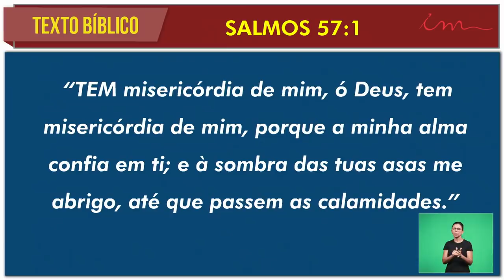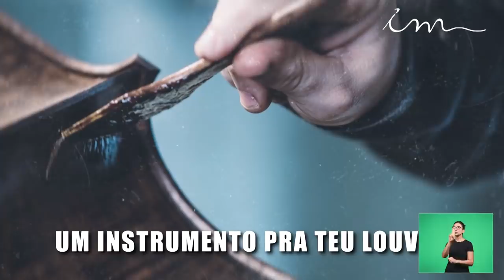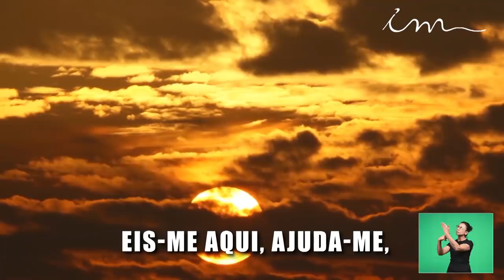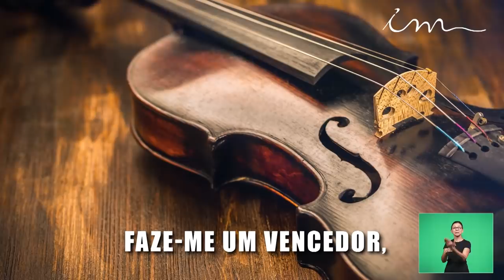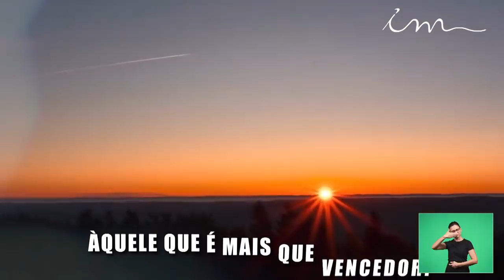Igreja Cristã Maranata - Sl.57:1 "À sombra das tuas asas me abrigo, até que passem as calamidades"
Mensagem Especial da Igreja Cristã Maranata, transmitida no dia 15 de Março de 2020.